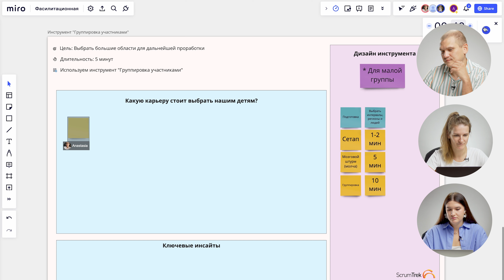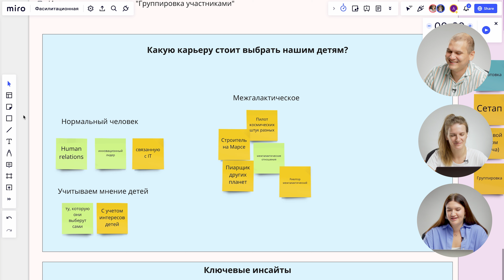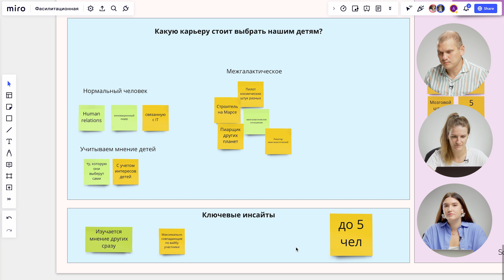#2 Группировка участниками как инструмент для быстрого принятия решений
​​ℹ️ Как максимально вовлечь участников фасилитации в процесс выборки идей и дальнейшее принятие решений? Об этом мы будем говорить в новой серии 2 сезона проекта «Фасилитационная», который посвящен инструментам для быстрого принятия решений — конвергентным инструментам.

📌В новом видео мы рассмотрели второй конвергентный инструмент фасилитатора — «Группировка участниками»”. Во время фасилитации генерируется множество идей и их огромное количество может усложнить процесс принятия решения. Чтобы выборка стала максимально комфортной и результативной, идеи сортируют по группам. В предыдущем видео мы рассмотрели инструмент «Группировка фасилитатором», в новом же выпуске участники группового обсуждения берут на себя бразды правления и самостоятельно группируют идеи по определенным категориям. Такой процесс приводит к повышению вовлеченности группы и заинтересованности участников в более детальном рассмотрении чужих идей.
Как правильно группировать идеи и по какому принципу? Смотрите подробнее в этом видео.

⏩ В следующей серии мы поговорим про очень интересный инструмент «Молчаливая группировка» и про то, как молча и без участия фасилитатора сгруппировать сгенерированные идеи.

👨‍🎓Во втором сезоне проекта «Фасилитационная» мы рассказываем вам про инструменты конвергенции и о том, как конвергенция помогает в уменьшении количества возможных решений или даже в выборе одной лучшей идеи из множества предложенных.
Если мы посмотрим на процесс фасилитации, мы увидим, что есть несколько этапов, как происходит обычная фасилитационная встреча. В ней есть этап дискуссий, этап расхождений, дискомфорта и этап схождения. Конвергенция = схождение. Конвергенция как инструмент мозгового штурма помогает сузить количество сгенерированных идей во время мозгового штурма и выбрать одну, но самую лучшую. Фасилитатору важно об этом знать и использовать в работе с группой, потому что люди в процессе обсуждения склонны отстаивать привычные решения и выдавать банальные идеи. Но большинство проблем не имеют очевидного решения или эти решения не помогают росту компании или бизнеса. Поэтому важно выводить людей из привычных коридоров мышления и давать им возможность озвучить свои мысли.

ScrumTrek — Agile-провайдер №1 в России. С 2007 года мы помогаем компаниям становиться быстрее и прибыльнее.
Обучаем гибкому управлению: менеджменту продуктов, инноваций, команд и инженерным практикам 👨‍🎓 Agile, Scrum, Kanban, LeSS, SAFe и др.